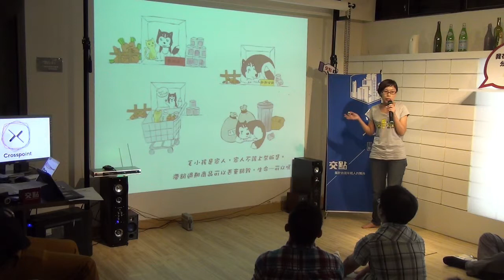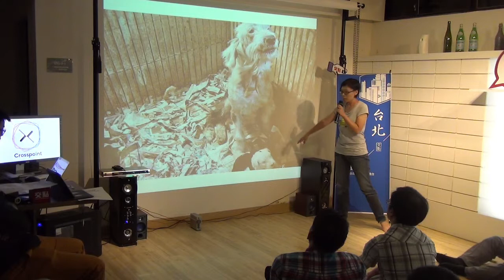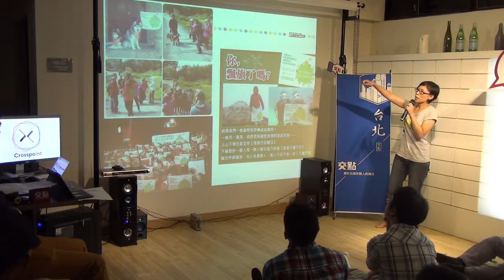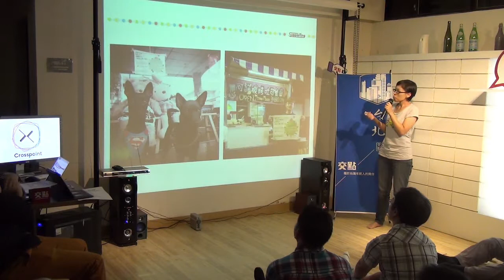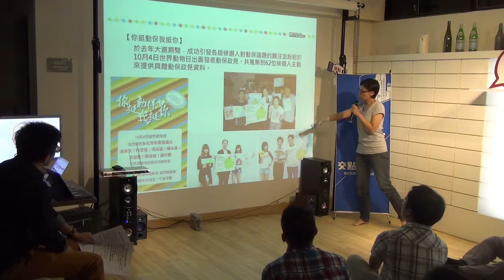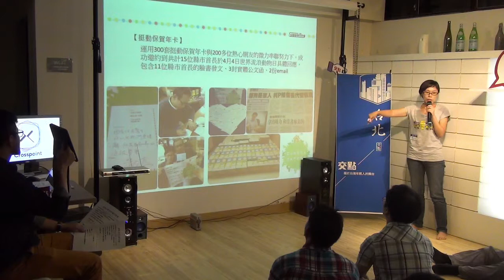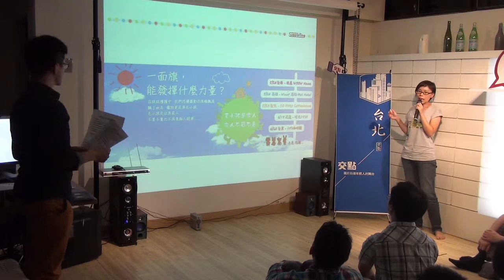交點台北2015.5月 - Georny - 一面旗，能發揮什麼力量?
毛小孩是家人 家人不買不賣》粉絲團成立於2013年4月30日，主推的【讓動保旗幟飄揚】活動，從一面旗蔓延至3600面，飄揚過許多名人的手，更關鍵的是，讓許多四散的民眾運用這面旗，在各自的生活中將動保觀念分享散播出去。

為了讓政府重視動保議題，去年大選期間又發起【你挺動保我挺你】活動，催出62位候選人的動保政見，接續的【挺動保賀年卡】活動，則讓11位縣市長於4月4日世界流浪動物日於臉書發文呼籲領養代替購買、毛小孩是家人家人不買不賣。